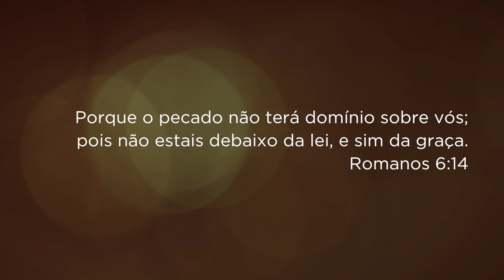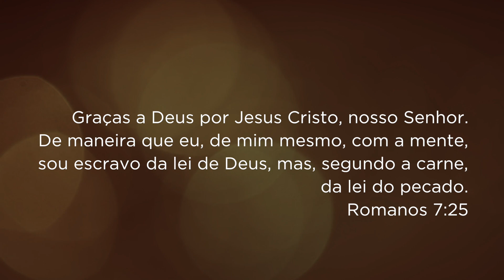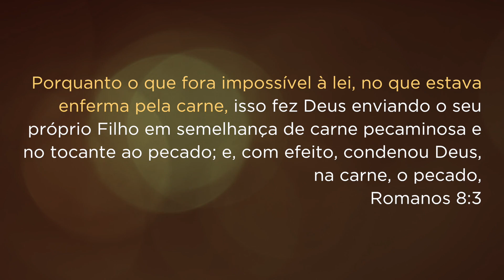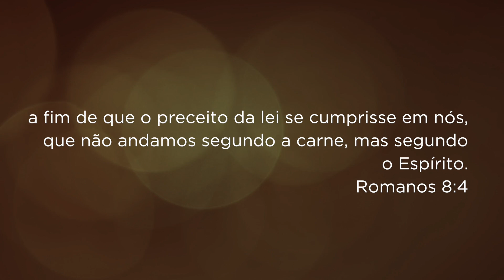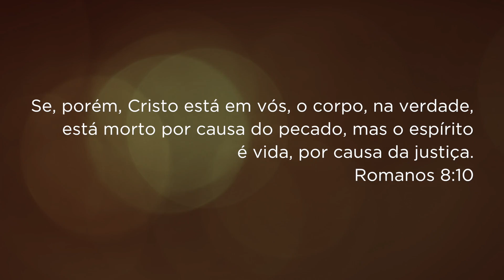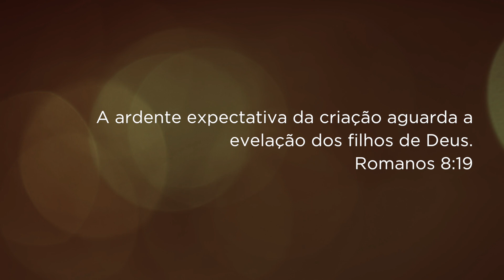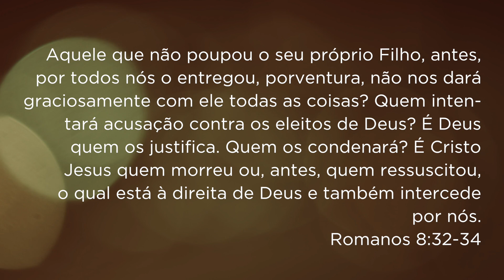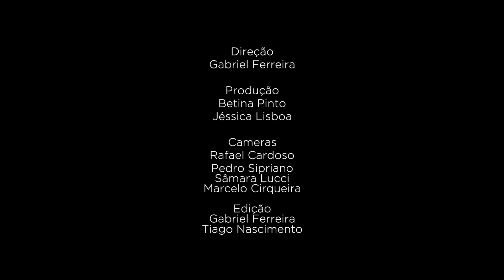A Lição • O livro de Romanos #9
Temática: O Apóstolo Paulo em Roma - Lição 9
"Nenhuma Condenação" - Estudo semanal da lição da escola sabatina.

Convidado do trimestre:
Wilson Paroschi, Doutor em Teologia, com especialização em Novo Testamento, e professor do Unasp, campus Engenheiro Coelho (SP)
FICHA TÉCNICA

DIREÇÃO
Gabriel Ferreira

PRODUÇÃO
Betina Pinto
Jéssica Lisboa

FILMAGEM
Marcelo Cirqueira
Pedro Sipriano
Rafael Cardoso
Sâmara Lucci

EDIÇÃO
Gabriel Ferreira
Tiago Nascimento